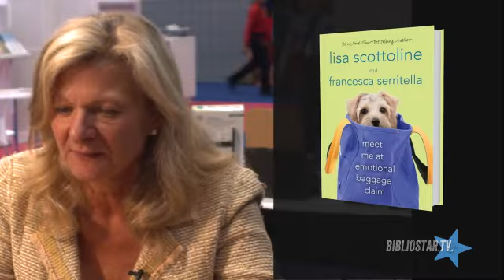Mystery Book Group June 2022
Author Lisa Scottoline - Accused